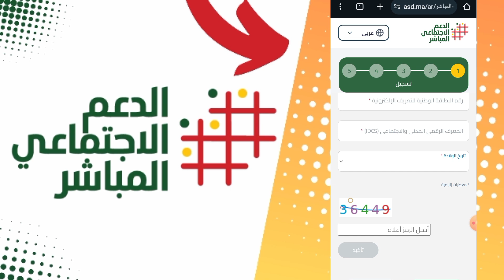طريقة التسجيل الصحيحة للاستفادة من الدعم الاجتماعي المباشر المغربي 2024